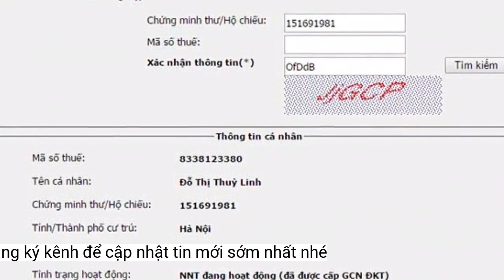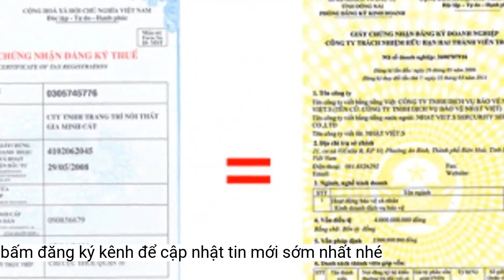Doanh nhân có mã số thuế và đăng ký kinh doanh mới được thi Hoa hậu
BTC cuộc thi Hoa hậu Doanh nhân Đông Nam Á 2023 khẳng định như vậy tại cuộc gặp gỡ báo chí vừa diễn ra.Theo BTC chương trình, nhiều năm qua, phụ nữ ở các quốc gia khu vực Đông Nam Á được xem là thành công trong việc phát triển doanh nghiệp của mình, bất chấp những rào cản lớn về văn hóa, xã hội và cơ sở hạ tầng đang đe dọa và cản trở sự phát triển của họ, vì thế cuộc thi Hoa hậu Doanh nhân Đông Nam Á 2023 là để tôn vinh các nhan sắc, trí tuệ nữ doanh nhân Đông Nam Á.
 Hoa hậu các Dân tộc Việt Nam Nông Thúy Hằng (thứ 2 từ phải sang) và BTC cuộc thi.
Người đẹp bước lên bục vinh quang là người có tài năng, sắc đẹp, bản lĩnh và được đánh giá công bằng. Hiện nay có nhiều cuộc thi người đẹp diễn ra, nên chúng tôi sẽ có những đánh giá chuyên nghiệp và khắt khe hơn".
Vương miện trị giá gần 2 tỷ đồng của cuộc thi Hoa hậu Doanh nhân Đông Nam Á được BTC công bố.
Ông Hoàng Mạnh Hà - Trưởng BTC cuộc thi cho biết, cuộc thi Hoa hậu Doanh nhân Đông Nam Á 2023 dành riêng cho các nữ doanh nhân nên có nhiều đặc thù thú vị. Ví như BTC sẽ có các buổi tọa đàm về kiến thức, kỹ năng mang nhiều yếu tố quản trị doanh nghiệp, pháp luật, hội nhập quốc tế hoặc các buổi thảo luận về các chuyên ngành kinh doanh làm đẹp, truyền thông, giáo dục.
Cùng với đó, các hoạt động giới thiệu doanh nghiệp tại sự kiện cũng được xây dựng để các nữ doanh nhân khẳng định giá trị bản thân, khai thác cơ hội tỏa sáng mà vẫn có dịp phát triển thương hiệu công ty mình.
BTC cho hay: "Tiêu chí cuộc thi đưa ra rất rõ ràng về độ tuổi, nghề nghiệp. Ngoài sắc đẹp ra, họ phải là doanh nhân, có trình độ nhất định. Doanh nhân có mã số thuế và đăng ký kinh doanh mới được thi hoa hậu, chúng tôi sẽ kiểm tra hồ sơ ban đầu nếu họ không đưa ra được những điều kiện đó thì sẽ bị loại. BTC không có sự ưu ái cho bất kỳ thí sinh nào.
Ông Tạ Mạnh Tưởng - Đạo diễn nghệ thuật của cuộc thi cho hay: "Tiêu chí mỗi cuộc thi khác nhau nên cuộc thi sẽ không chấp nhận thí sinh chuyển giới. Người chuyển giới đã có cuộc thi riêng của họ rồi. Ở đây, chúng tôi tôn vinh những nữ doanh nhân tài năng, có khả năng lãnh đạo. Thí sinh sẽ được chấm điểm trong suốt quá trình dự thi, qua nhiều vòng, ở các hoạt động bên lề. Vẻ đẹp tâm hồn sẽ được chúng tôi chú trọng".
Cuộc thi tổ chức nhằm tôn vinh vẻ đẹp của các nữ doanh nhân đến từ các nước trong khu vực Đông Nam Á, đồng thời tìm kiếm gương mặt đại diện cho cộng đồng nữ doanh nhân có đầy đủ các tiêu chí Nhan sắc - Trí tuệ - Bản lĩnh.
Cuộc thi Hoa hậu Doanh nhân Đông Nam Á chính thức được cấp phép triển khai từ ngày 10/10/2022 bởi UBND TP. Đà Nẵng, vòng chung kết của cuộc thi được tổ chức từ ngày 28 - 31/3 tại Đà Nẵng.
BTC cho biết thêm, thành phần của Ban giám khảo sẽ là những doanh nhân, người đẹp đến từ nhiều quốc gia trong khu vực Đông Nam Á. Hoa hậu Doanh nhân sẽ có những hoạt động tại Việt Nam và các nước trong khu vực Đông Nam Á. Sau cuộc thi năm 2023, sự kiện sắc đẹp này sẽ được tổ chức thường niên 2 năm 1 lần.
Trả lời câu hỏi của VieNamNet về việc: Cuộc thi này dành cho các nữ doanh nhân, liệu có sự ưu ái nào cho các nữ lãnh đạo các công ty, doanh nghiệp lớn, có doanh thu cao không? Nhan sắc hay trí tuệ sẽ là yếu tố đầu tiên khi BTC quyết định trao vương miện cho ai đó?